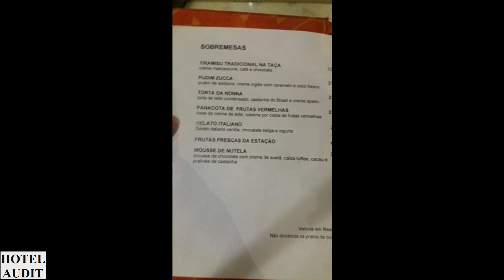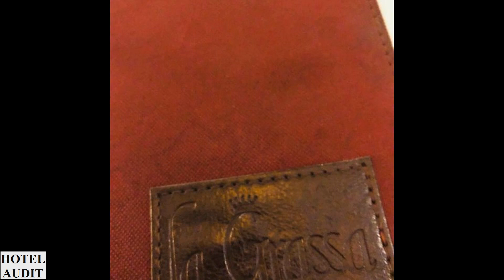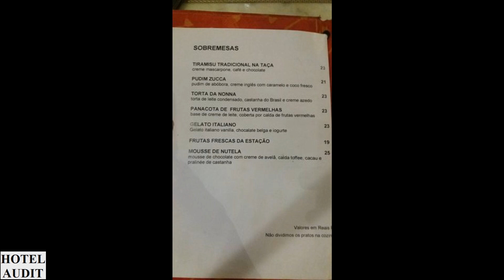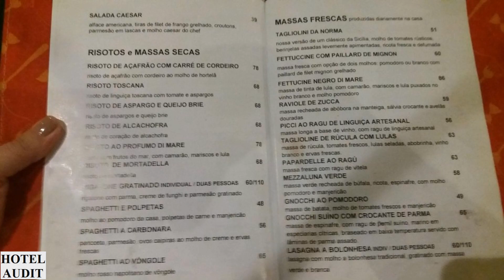Обзор Отеля Озбор Страны Бразилия сан паулу La Grassa 0 1 Hotel Audit Отель Аудит